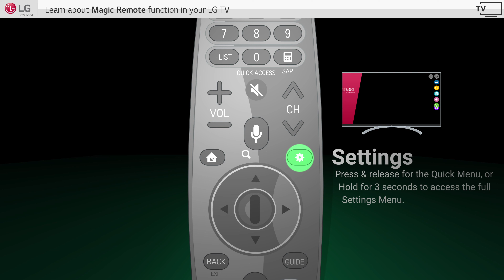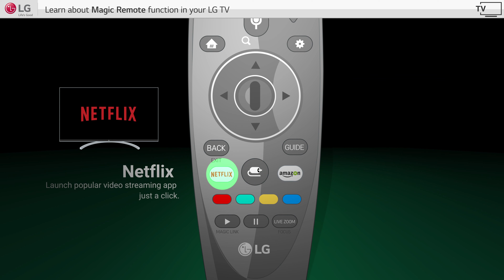[LG WebOS TV] Mastering Magic: Unleashing LG Magic Remote Functions on the TV - A UserFriendly Guide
Please refer our below playlist to know more about LG WebOS Smart TVs different features & functions: